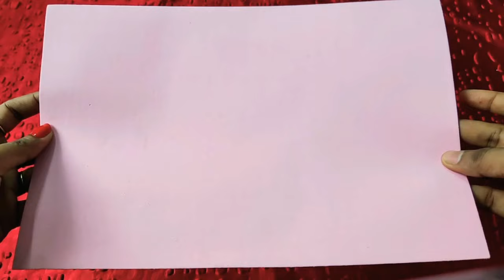Simple Butterfly Craft/Glitter Sheet Butterfly